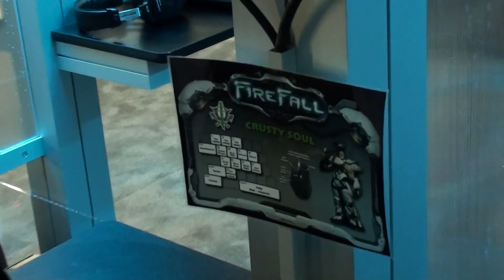Pax and Gears of War 3 Gameplay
Went to Pax and was able to get a glance at some new upcoming games coming out including a first hand look at Gears of War 3. Took some mental notes on the gameplay and how the weapons are and feel and thought I share them before the beta comes out.

should be up by the end of this week hoepfully